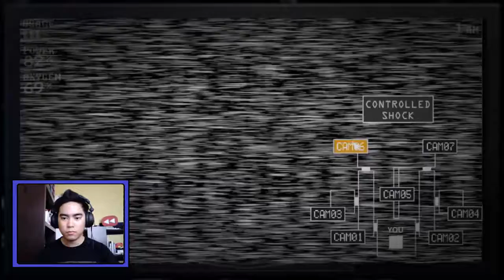Sister Location: CUSTOM NIGHT (Day 2-2)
GOLDEN FREDDY ATTACKS!!